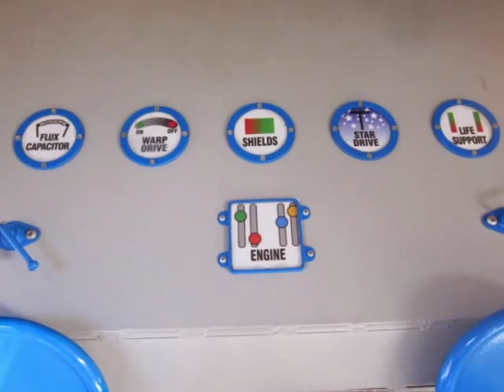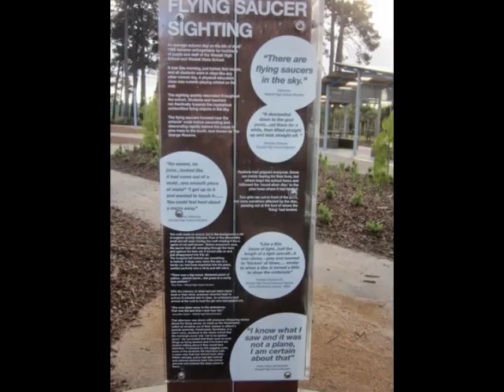The Grange Reserve Playground, Osborne Avenue, Clayton South